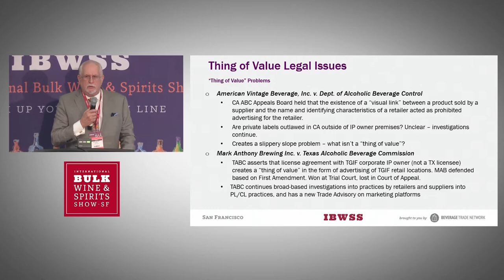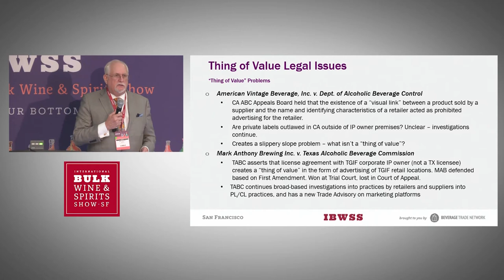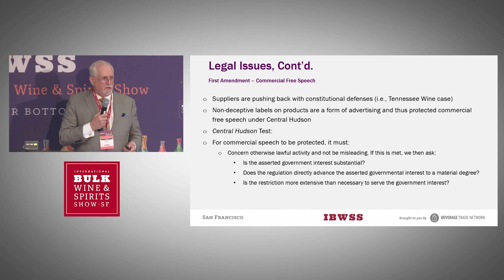Regulations Affecting the Private and Control Label Explained: John Hinman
While discussing Private and Control Label brands it is also important to discuss the regulatory aspect of it. John Hinman (Founder and Partner, Hinman & Carmichael LLP), brings with him years of knowledge about regulations affecting the alcoholic beverage industry. In this video he explains in depth about how the private label and the control label brands are affected by these regulations.

***About John Hinman***
He is a founding partner (1991) of Hinman & Carmichael, LLP. John has been advising and representing alcoholic beverage industry clients (producer, importer, wholesaler and retail) since 1984 in all phases of industry regulation, including trade practice, distribution and importation, product fulfillment, retail licensing and production. John is a specialist in alcohol regulation in California, and throughout the United States, is a regular speaker and panelist at alcoholic beverage industry conferences throughout the US and has provided testimony in legislative and administrative proceedings in California, New York, New Jersey and Tennessee.  John represent clients before the TTB, the California ABC and the counterpart agencies of other states.

John is also a seasoned administrative hearing practitioner who has defended over 200 administrative accusations and hearings (both TTB and ABC) during the last 25+ years and has taken industry cases as far as the California Supreme Court.  The subject matter of the cases include sales to minors (including aggravated cases, and second and third strike cases), disorderly houses and law enforcement problem premises, entertainment violations and First Amendment cases, tied house violations, protests of new on-sale and off-sale licenses and violation of condition cases.

*** About IBWSS ***
The International Bulk Wine and Spirits Show is an annual trade show and conference, open to trade professionals only, which takes place in San Francisco, CA.

IBWSS San Francisco will give supermarkets, retailers, restaurants, wineries, distilleries, and other buyers a premier international platform to source bulk wine and spirits and meet private label suppliers.